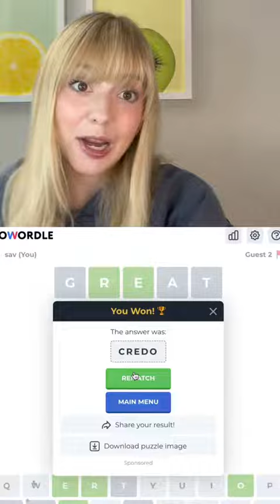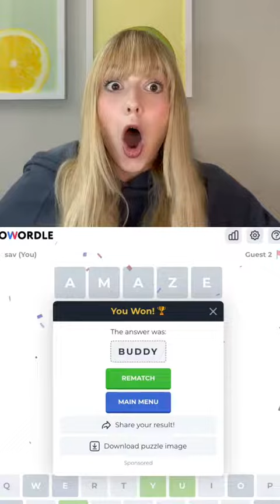WHAT IS GOING ON?!?! Biiiiiiig wordle drama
challenge WHAT IS GOING ON?!?! Biiiiiiig wordle drama